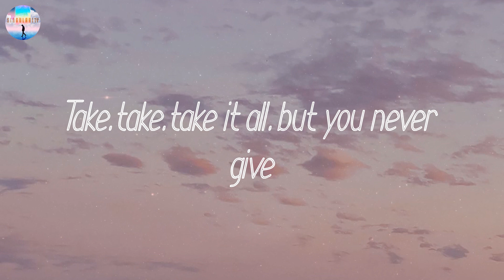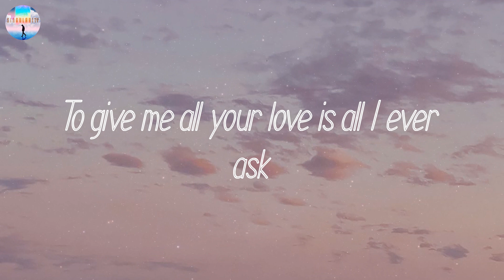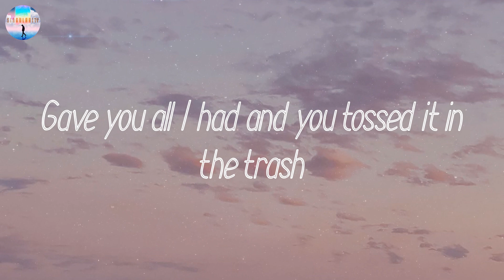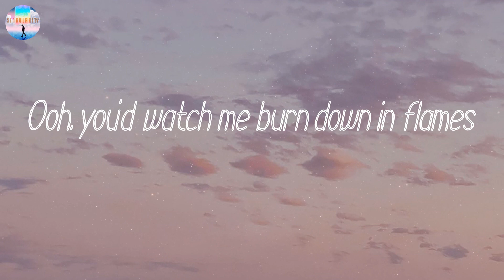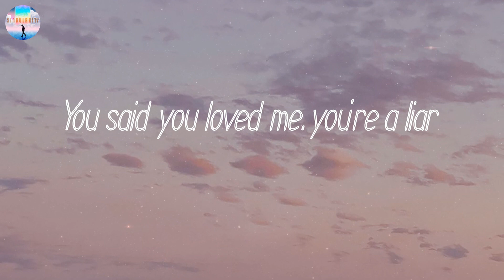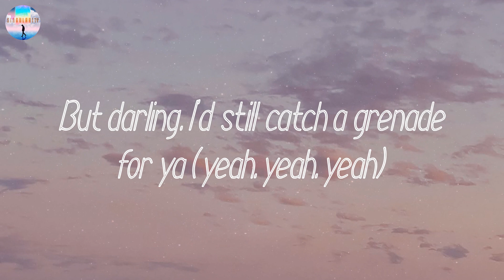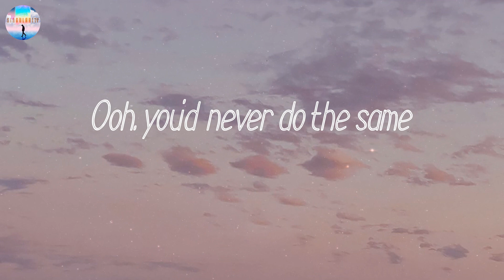𝘎𝘳𝘦𝘯𝘢𝘥𝘦 - 𝘉𝘳𝘶𝘯𝘰 𝘔𝘢𝘳𝘴 (𝘓𝘺𝘳𝘪𝘤𝘴)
Lyrics: Grenade
By: Bruno Mars